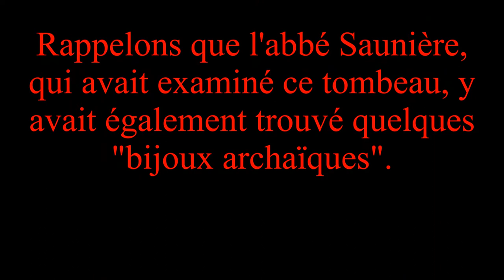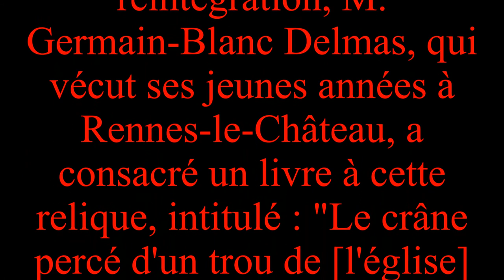Rennes-le-Château. Musée du Presbytère. L'énigmatique crâne percé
Relique trouvée dans une tombe en 1956, lors de succinctes recherches dans l'église. L'abbé Saunière y avait déjà trouvé quelques "bijoux archaïques", mêlés à des ossements. Après bien des péripéties, ce crâne  a été intégré les collections du Musée en août 2016.